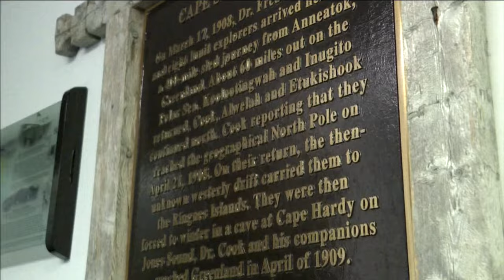Once the target of extermination, Canadian Inuit dog population is making a comeback | APTN News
Once the target of extermination, the population of Canadian Inuit dogs are making a comeback thanks to a return of traditions.